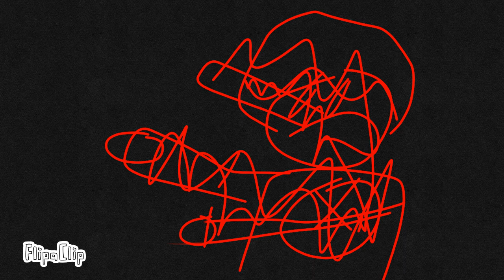Lighting matches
I'm one fire aaaa